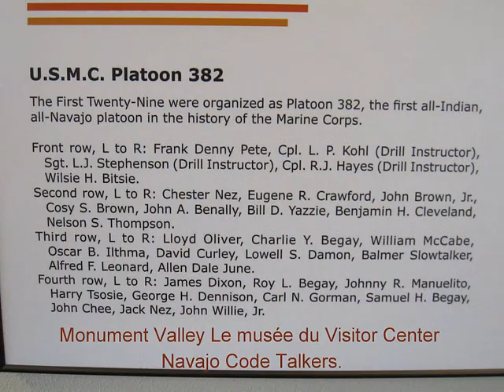Musée Monument valley Mu